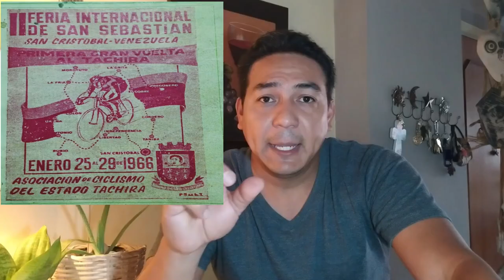HISTORIA DEL CICLISMO VENEZOLANO. GANADOR DE LA PRIMERA EDICIÓN DE LA VUELTA CICLISTA A VENEZUELA...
ESTE VÍDEO A SIDO GRABADO CON EL FIN DE INFORMAR,EDUCAR, Y NOTIFICAR A NUESTROS AMIGOS Y AMIGAS AMANTES DEL CICLISMO EN VENEZUELA Y EL MUNDO..
PERO SOBRE TODO A LA AFICIÓN DEL CICLISMO.
 QUE SE ESTÁN INICIANDO DENTRO DE LA DISCIPLINA ..

Y LLEVARLES MAS CONTENIDO DE NUESTRO CICLISMO EN VENEZUELA..